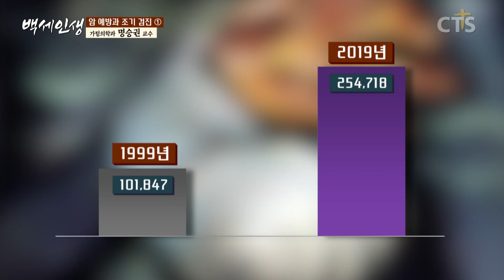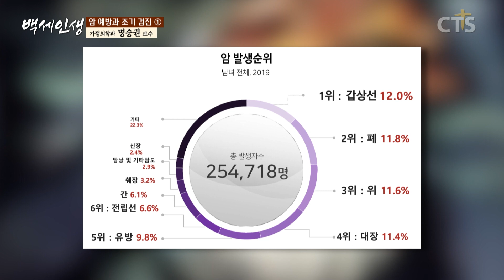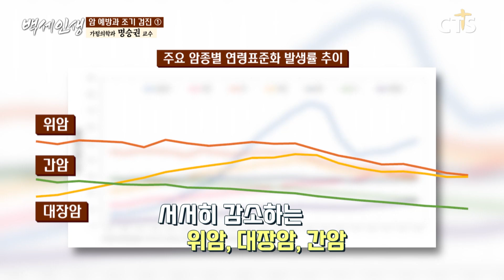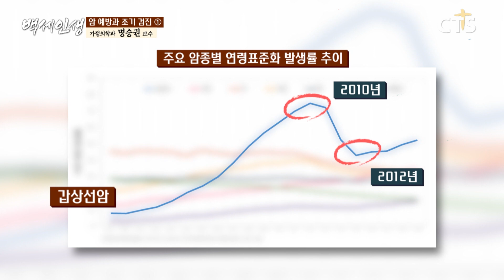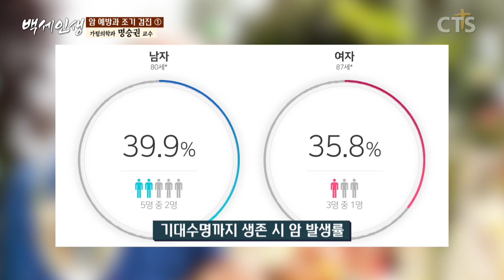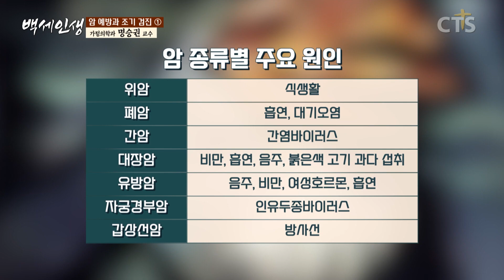우리나라 사망 원인 1위는 암?! 사망 원인 4가지?! | 명승권 교수 l 10강 암예방과 조기검진(1) [ CTS 백세인생 ]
10강 암예방과 조기검진(1)
"사망 원인 1위인 암
      올바른 생활 습관으로 예방합시다"
명승권 교수
- 가정의학과 전문의
- 국립암센터 국제암대학원대학교 대학원장
- 암AI디지털헬스학과 교수